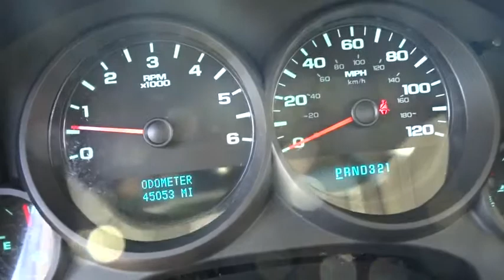2012 Chevrolet Silverado 1500 Kilgore, Henderson, Carthage, Longview, Tyler, TX P6739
2012 Chevrolet Silverado 1500
2012 Chevrolet Silverado 1500 2WD Reg Cab 119.0 Work Truck - Stock#: P6739 - VIN#: 1GCNCPEA0CZ132067

GREAT MILES 45,008! EPA 20 MPG Hwy/15 MPG City! Work Truck trim. CLICK NOW! KEY FEATURES INCLUDE: . Electronic Stability Control, Vinyl Seats, 4-Wheel ABS, Front Disc/Rear Drum Brakes, Tire Pressure Monitoring System. VEHICLE REVIEWS: CarAndDriver.com explains Excellent engines, tasteful styling, and spacious interiors.. Great Gas Mileage: 20 MPG Hwy. Fuel economy calculations based on original manufacturer data for trim engine configuration. Please confirm the accuracy of the included equipment by calling us prior to purchase.